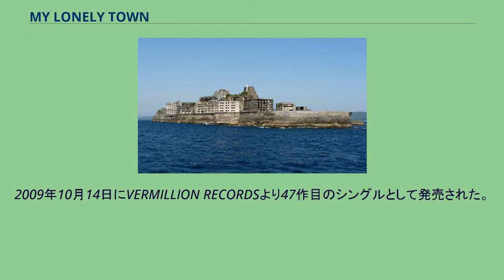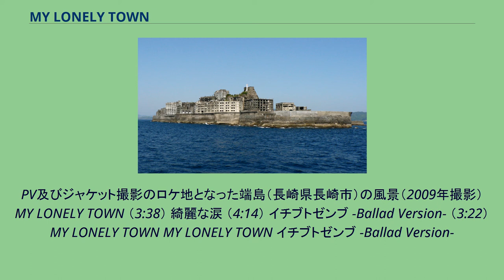MY LONELY TOWN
B'z 」 作品リスト 」 MY LONELY TOWN 「MY LONELY TOWN」（マイ・ロンリー・タウン）は、日本の音楽ユニット・B'zの楽曲。
2009年10月14日にVERMILLION RECORDSより47作目のシングルとして発売された。
17thアルバム『MAGIC』の先行シングル。
初回限定盤と通常盤の2種リリースで、初回限定盤は44thシングル『SUPER LOVE SONG』以来となるDVD付属であり、表題曲がノンタイアップである。
DVDにはPVが収録されており、B'zのPVが公式作品として発売されるのは、1990年発売のVHS作品『FILM RISKY』以来19年振りで、シングル作品でのPV発売は初めてとなる。
ジャケットには、PVの撮影舞台にもなった長崎県端島（通称・軍艦島）の風景写真を使用している。
発売日前後のメンバーのTV出演によるプロモーション活動は行われておらず、テレビでの披露も今のところされていない。
PV及びジャケット撮影のロケ地となった端島（長崎県長崎市）の風景（2009年撮影） MY LONELY TOWN （3:38） 綺麗な涙 （4:14） イチブトゼンブ -Ballad Version- （3:22） MY LONELY TOWN MY LONELY TOWN イチブトゼンブ -Ballad Version-